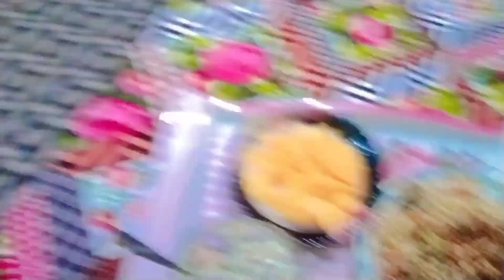BADSHAH SALAM MEIN SE HUI MULAKAT 🥭 | Indian Food Pakistan Ma 😋 .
pakistan
pakistani
india pakistan
indian
pakistani food
pakistan on india latest
pakistan reactions on india
indian made goods in pakistan
street food in pakistan
india
trying indian food in pakistan
pakistan cuisine
pakistan vs india
indian products in pakistan